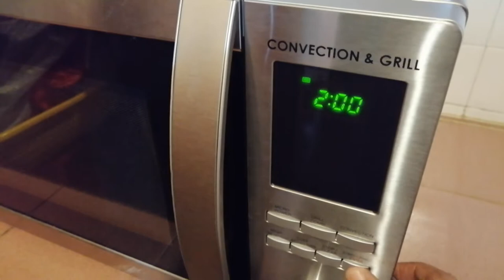Dory Fish Sambal With and Without Cheese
Hi everyone, let's watch how to make Dory Fish Sambal With and Without Cheese.

How to make Melon Juice With and Without Celery | Jus Melon Dengan Saderi dan Tanpa Saderi

Tasty Recipes channels are all about delicious food recipes around the world. You can make them easily at home for your family. Mouth-watering breakfast, lunch, tea time snack, dinner recipes will be on your fingertips. And you will see beautiful desserts and beverages recipes. Thank You so much.